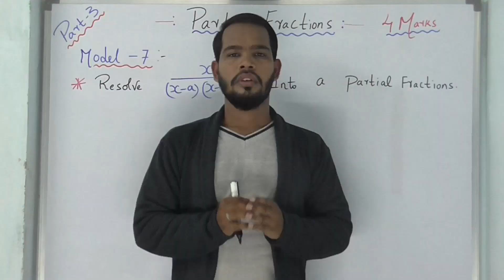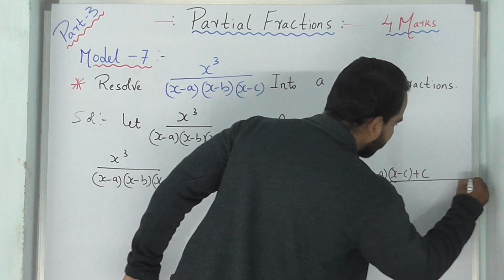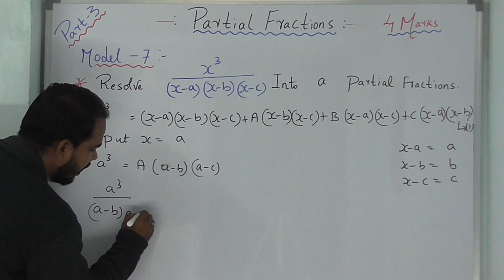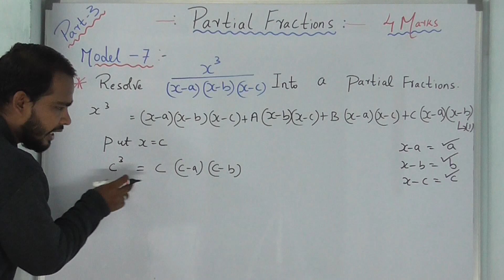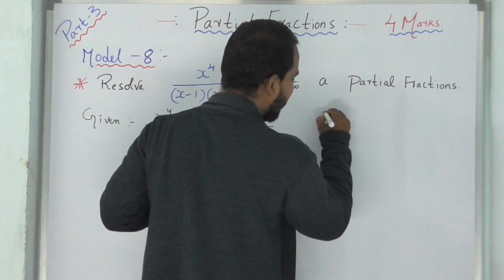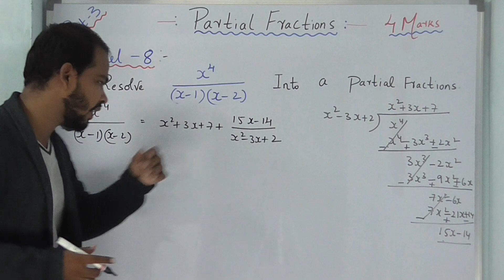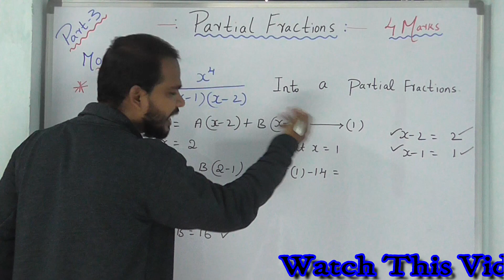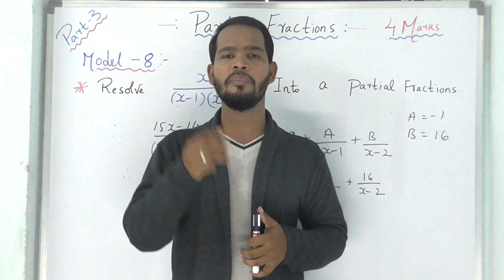Do Not Miss-Inter 2nd Year-2A-Partial Fractions -Part-3,Imp Questions With Solutions.